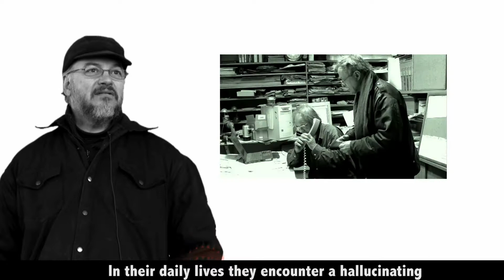MACHINECO /// Episode 03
This is MACHINECO part 3 a documentary @juliakponsford and I did about our previous landlords.

This week we cover the classic Egg incident that exploded like napalm all over Robin's face, narrated by John.

Hanging around with John and Robin, while we were filming, was not an easy task but through this experience we have gotten to know John on a more profound level and we discovered that he has a flair for drama and could just as easily be an actor as a machine salesman. There is a reason why we decided to film them and do a documentary. We became fascinated by their life style, their adventures and incredible stories. We are not alone, everybody we meet that knows them personally agrees and always has an amazing story to tell. They are some kind of legend in Montreal and I'm not even kidding.

This documentary was made to share the madness of the lifestyle of John and his brother Robin but it's also a way to showcase my music and sound design concepts.
We're happy to share this project with you,

@vachemorte and @juliakponsford